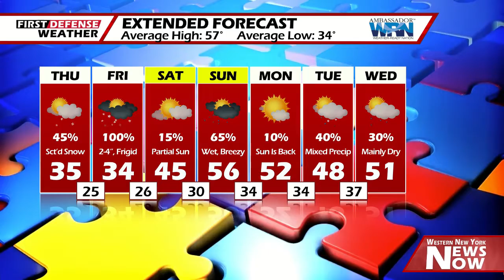First Defense Weather 04/16/20